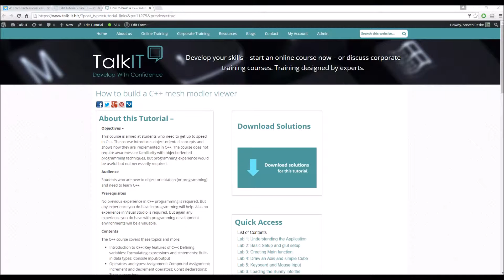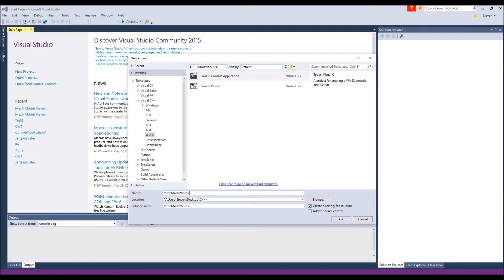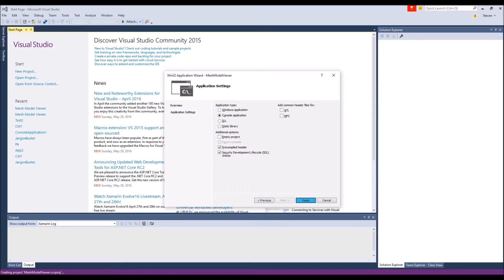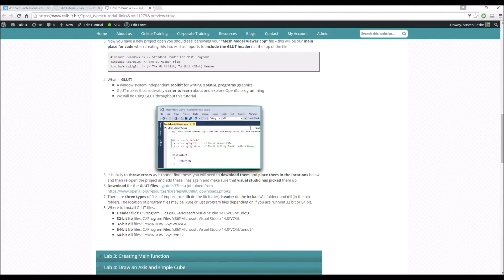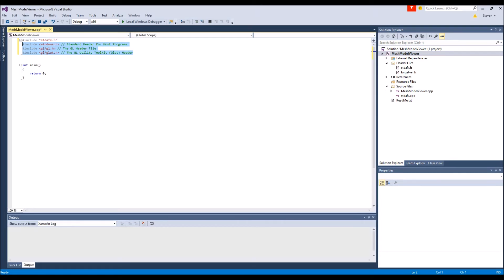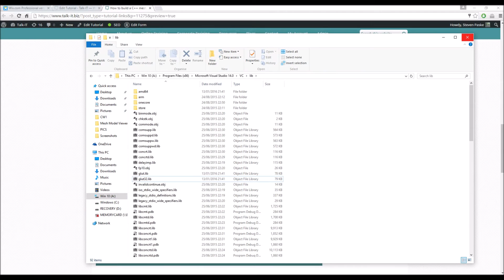Creating a Mesh Model Viewer - Basic Setup and GLUT - Part 2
For this tutorial we are creating a Mesh Model Viewer in C++ using Visual Studio and GLUT. In this lab we build the basic application and ensure your computer is capable of using GLUT

Looking for new career opportunities? Learn to code online when and where you want.
Prepare to pass professional developer exams.

Courses created by experts with over 25 years experience, including Microsoft Certified Solution Developers. Courses in all main industry standard coding